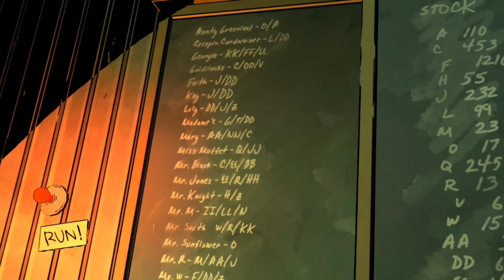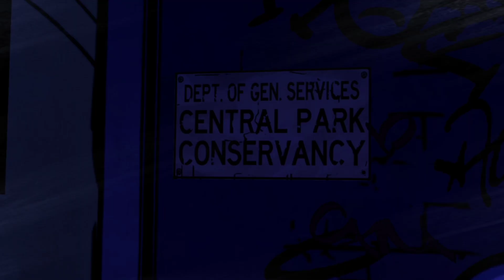THE WOLF AMONG US Gameplay Part 4 EPISODE 4: IN SHEEP'S CLOTHING